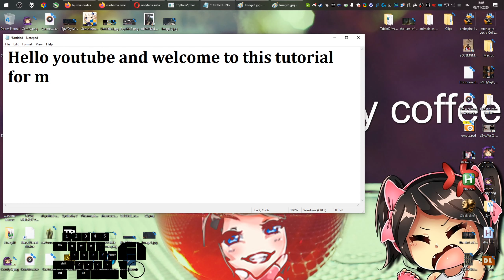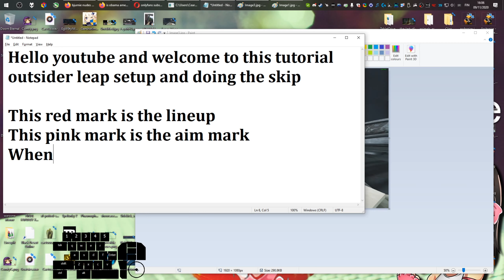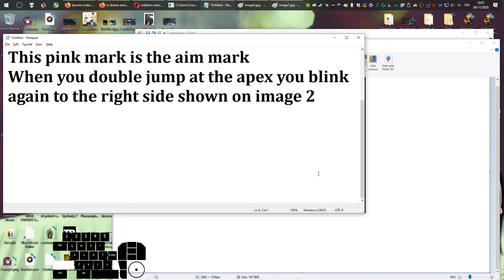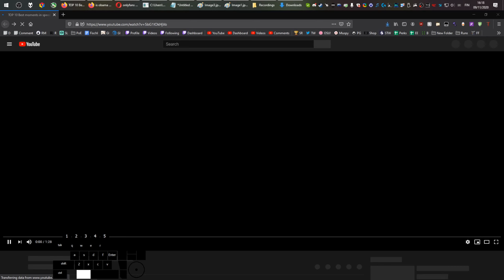Dishonored 2 - Outsider Leap Tutorial totally not from 2008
All jokes aside I really don't know how to explain this better than this